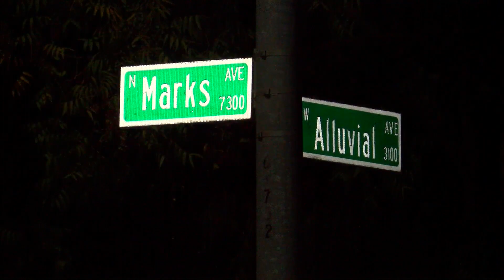Two wanted in connection to mailbox burglaries and identity fraud in Fresno County